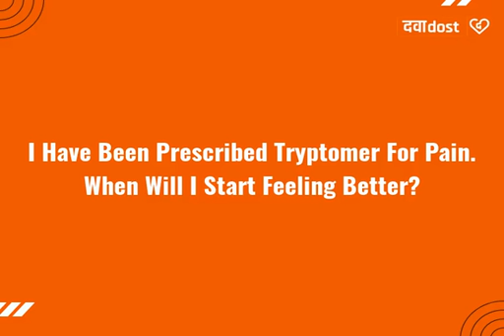Q. I have been prescribed Tryptomer for pain. When will I start feeling better?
Tryptomer 25mg Tablet at  .
You may start feeling better after 2 weeks of starting Tryptomer. However, it may take 4-6 weeks to see the full benefits of the medicine."